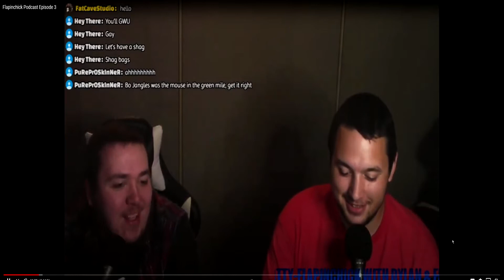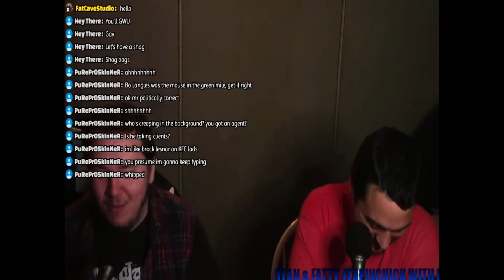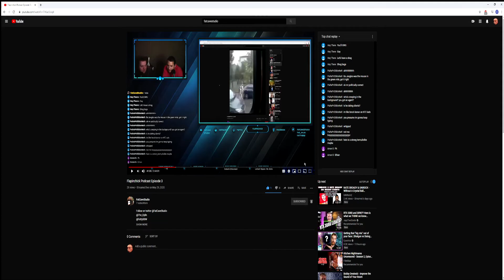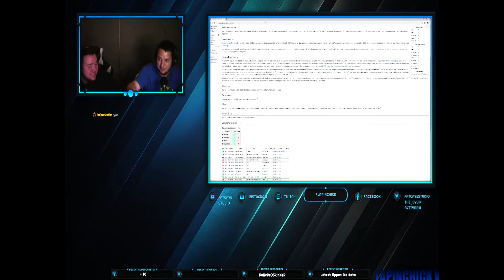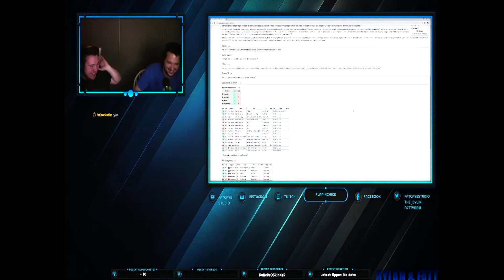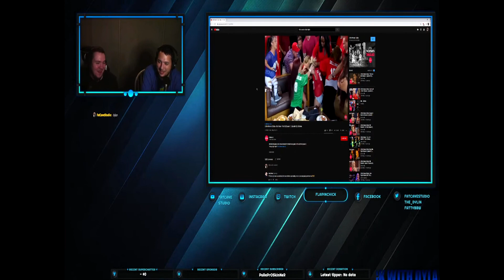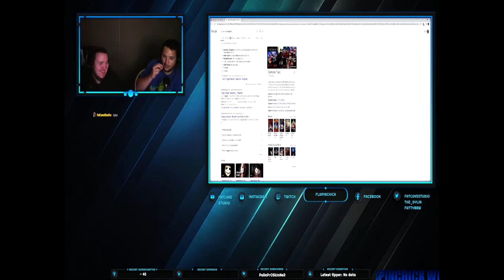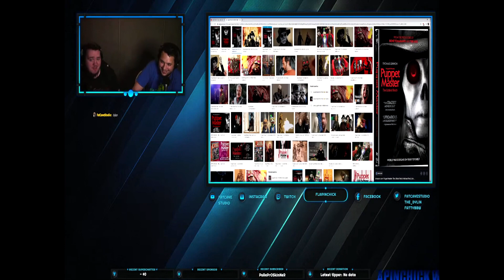Flapinchick Podcast: Monthly Highlights Episode One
This is just a quick compilation of some of the highlights from the first month of the live stream. Flapinchick is a podcast hosted by Dylan, and Fatty. They stream every Friday at 6:30 pm. Est. You can follow the show as well as the hosts on twitter for updates regarding the weekly stream.
Twitters:
Also, Follow @Dewsuf.